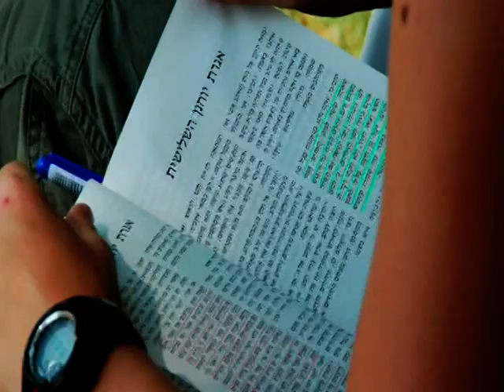Life at the camp - Katzir 2008